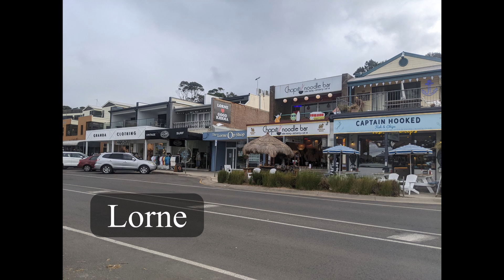Great Ocean Road Trip - Day three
This is our third day trip and finally, we got to travel on the Great Ocean Road.
From Port Campbell to Lorne and Gherang the day was spent looking at beautiful ocean sceneries, yummy breakfast, swimming, surfing, and has finished camping at the Tanners Road Bend Campgrounds.

Highlight for the day?